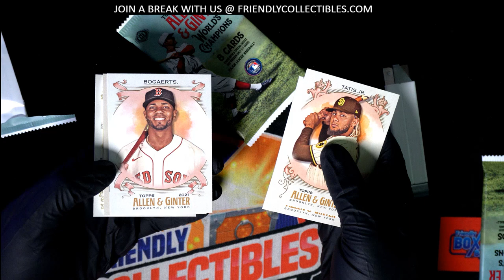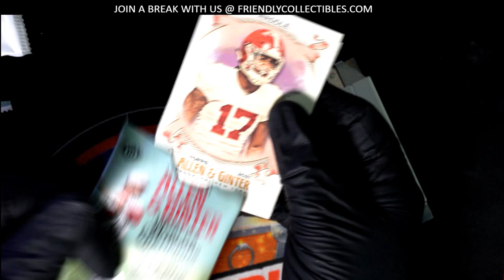21 GINTER PACK RIP! Nick gets a relic!